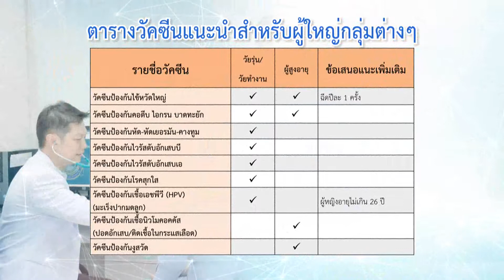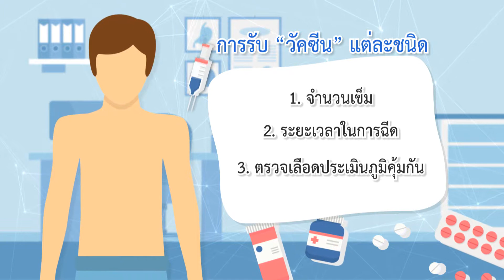ทำด้วยใจ...เพื่อแผ่นดิน 22 มิถุนายน 2561 [วชิรพยาบาล ตอนที่ 13]